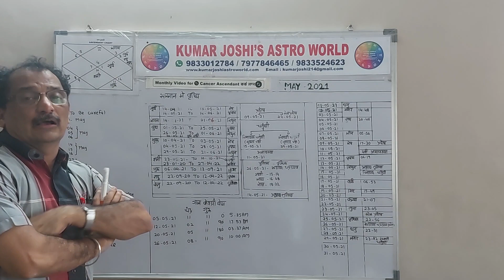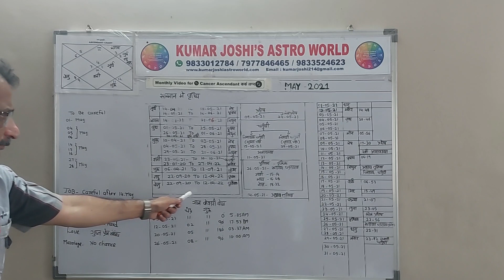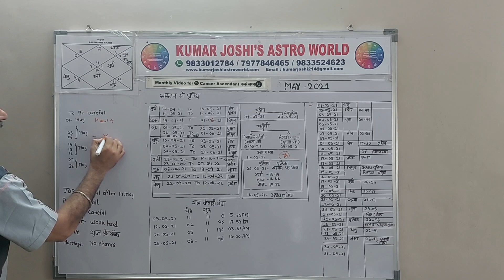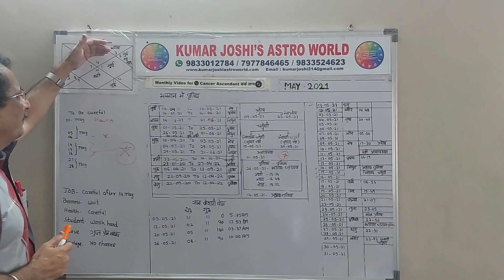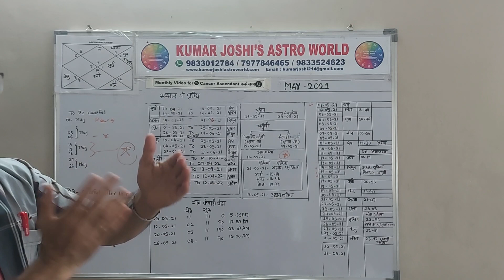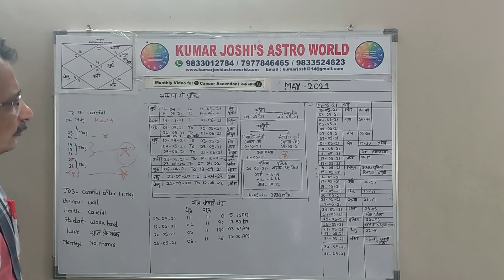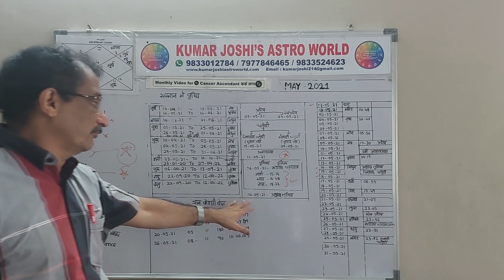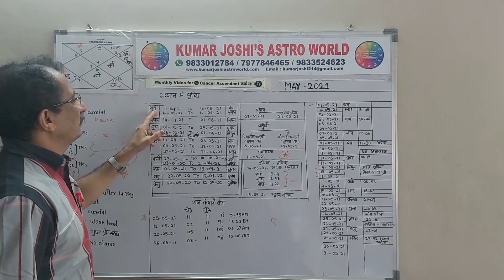Cancer Lagna /कर्क लग्न Monthly prediction for the May 2021by Kumar Joshi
A  video of General monthly prediction for Cancer Lagna /कर्क लग्न  for the month of May 2021 by Kumar Joshi